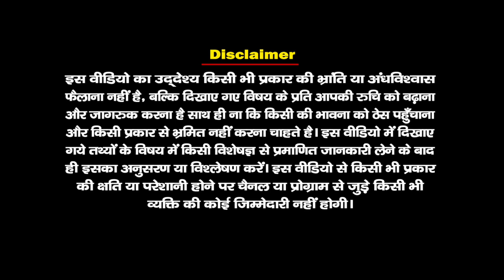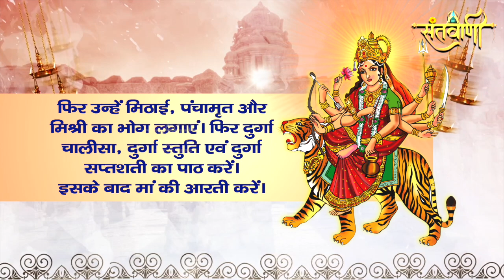Navratri Day 03।। मां चंद्रघंटा का स्वरूप और पूजा विधि ।। Chaitra Navratri 2023।।Santvani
Navratri Bhog | माँ चंद्रघंटा पूजा | Chandraghanta Ka Bhog Puja Vidhi | Maa Chandraghanta Mantra
 navratri puja vidhi at home navratri puja kaise kare teesra navratri maa chandraghanta ki puja ki jati hai. chandraghanta ka bhog chandraghanta mata ka bhog is video me bataya gaya hai. navratri me durga chalisa ka paath aur durga saptshati ka paath karna chahiye. navratri bhog for 9 days navratri day 3 katha. maa chandraghanta ki katha aur puja vidhi.

नवरात्रि पूजा विधि तीसरा नवरात्रि माँ चंद्रघंटा की पूजा की जाती है. माँ चंद्रघंटा की कथा पूजा विधि माँ चंद्रघंटा का भोग नवरात्रि के भोग माँ दुर्गा को भोग लगाने का मन्त्र इस विडियो में बताया गया है. नवरात्रि पूजा में प्रतिदिन दुर्गा सप्तशती का पाठ और दुर्गा चालीसा का पाठ करना चाहिए. तृतीय नवरात्रि तीसरा नवरात्रि माँ चंद्रघंटा का भोग माँ चंद्रघंटा की कथा.